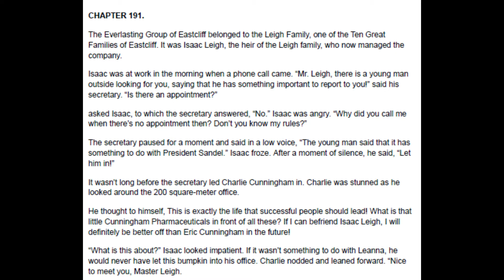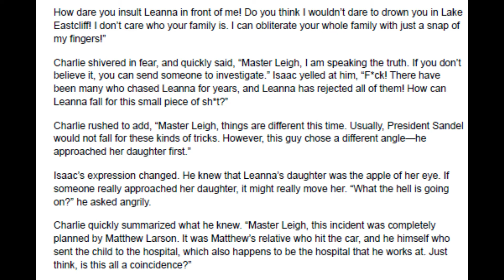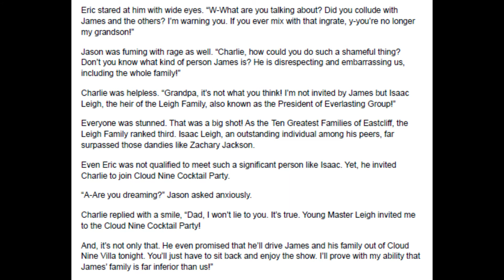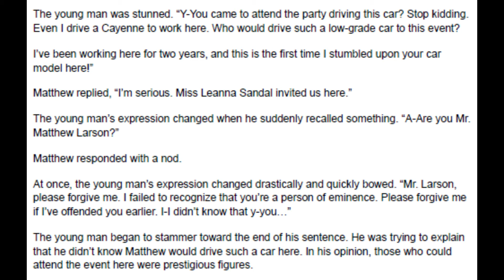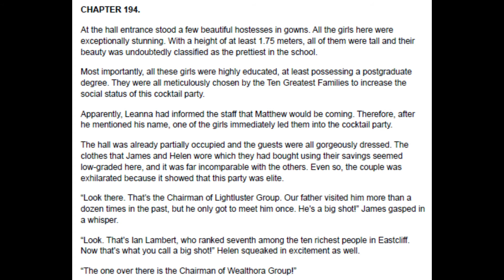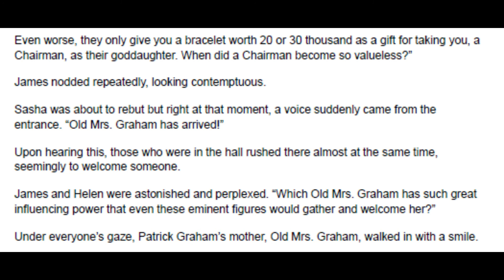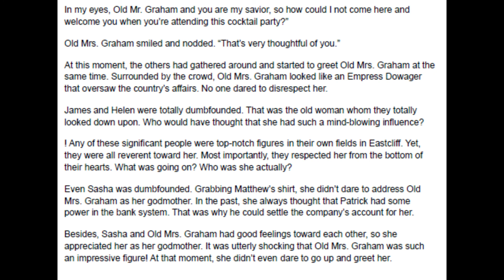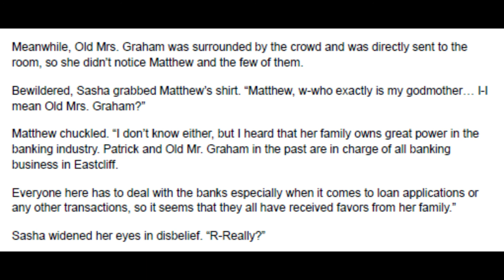Medical Genius's Unspeakable Marriage 191 - 195